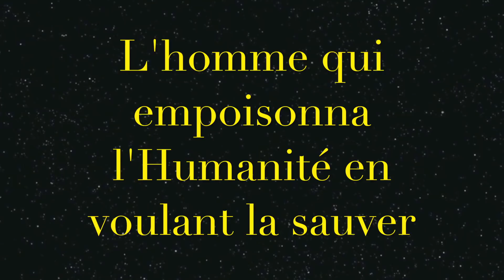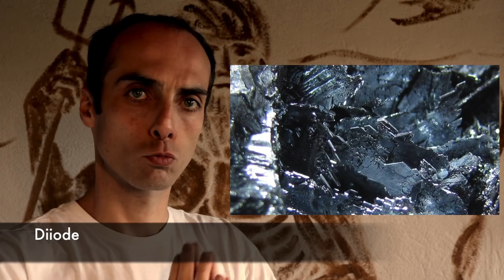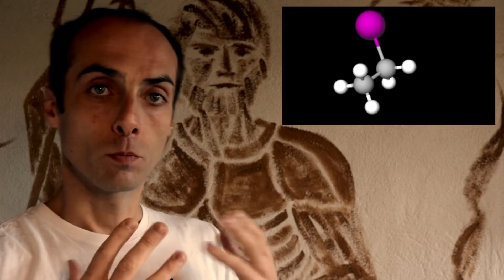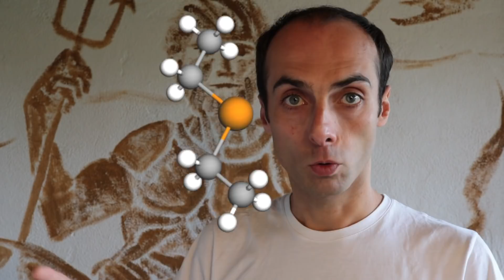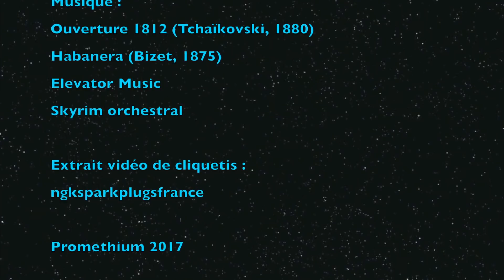12 * L'homme qui empoisonna l'Humanité en voulant la sauver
Le mauvais chimiste, il mélange tout et il observe! Le bon chimiste... il mélange tout et... il observe.
Comment le plus génial et le plus malchanceux des chimistes, qui a voulu sauver l’Humanité et faire son bonheur, a finalement fait pas mal de dégâts... Voici l’histoire de Thomas Midgley, génie, inventeur, savant fou, chimiste, pollueur, grand coeur, sauveur, dévastateur.
Note : Thomas Midgley, pour vouloir montrer l'innocuité du tetraethyl plomb, s'est lavé les mains avec ce produit. On sait aujourd'hui que c'est extrêmement toxique.

Crédits (musique):

Ouverture 1812 (Tchaïkovski, 1880)
L'amour est un oiseau rebelle, Habanera (Bizet, 1875)
Elevator Music
Skyrim Orchestral

Crédits (extrait vidéo):

Vidéo du phénomène de cliquetis par ngksparkplugsfrance (cf. Youtube)

Cette vidéo est un pastiche à la vidéo de Bruce Benamran de la chaîne epenser : "Fritz Haber, sauver l'Humanité en cherchant à la détruire"

Si vous lisez ceci, vous explorez vraiment la description à fond. Personne ne va jamais scroller jusqu'ici!